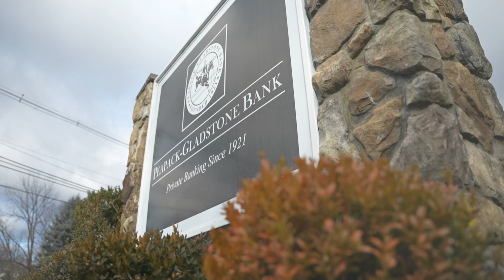Peapack Gladstone Bank - Explore Insured Liquidity Sweep Accounts